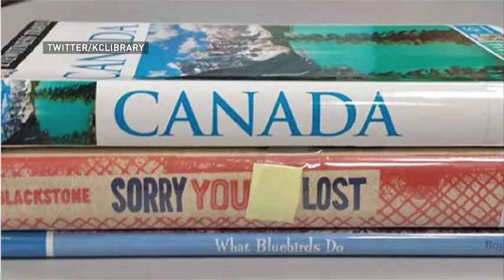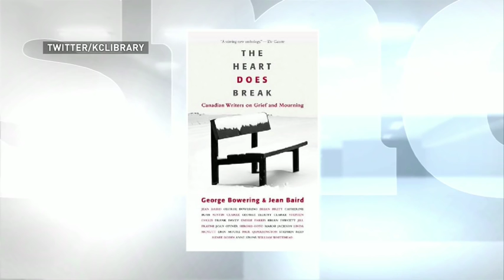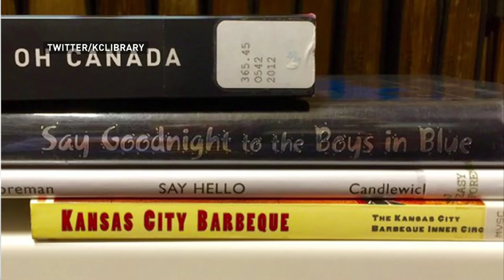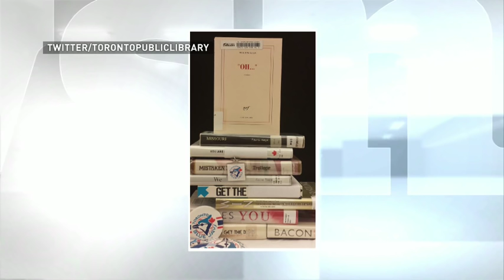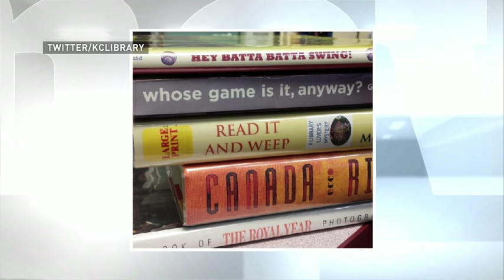Toronto and Kansas City libraries face off over Blue Jays-Royals series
Baseball series taken to heart with a book-spine battle over Twitter.